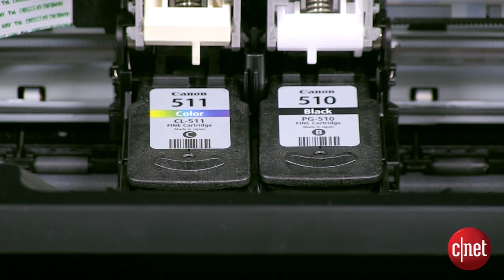Canon PIXMA MP495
Voici l'imprimante jet d'encre multifonction proposée par Canon, la PIXMA MP495.